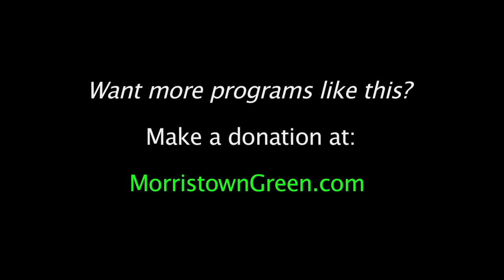Gracie Terzian 'Waiting For a Train'--and a kazoo--at NJ Uke Fest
Gracie Terzian and Ian Dansey perform at the fifth annual NJ Uke Fest, Aug. 24, 2018. They get an assist from kazoo star Beth Bachmann of the Morristown Uke Jam. Video by Kevin Coughlin for MorristownGreen.com.